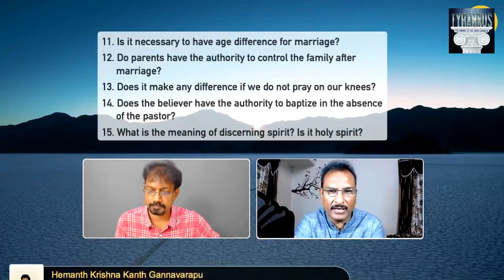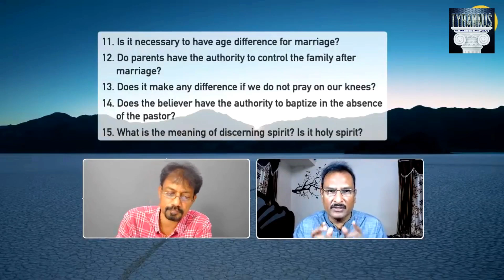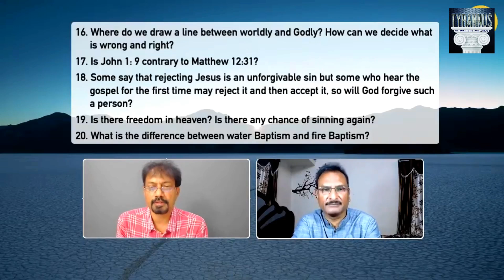Q&A: వివేచన ఆత్మ కొందరికేనా? || Edward William Kuntam